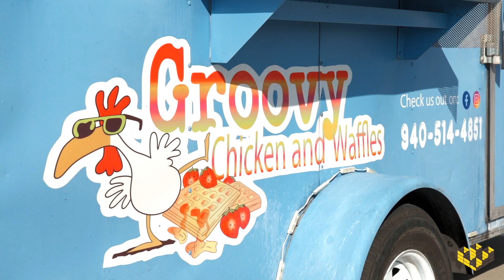Invest in Groovy Chicken & Waffles